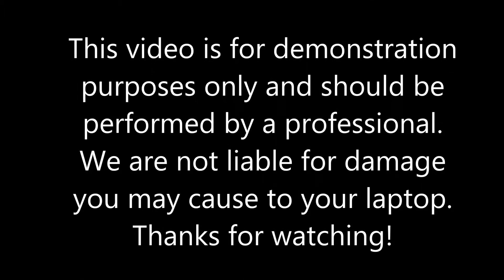hp 17Z-E100 AC DC Jack Repair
Physically broken dc jack on a HP 17Z series laptop.  This notebook needs to be completely taken apart to access the cable style plug power port.